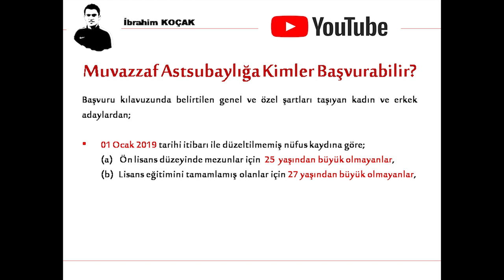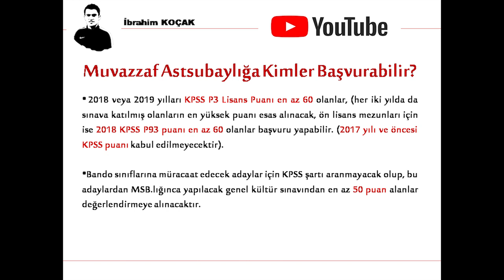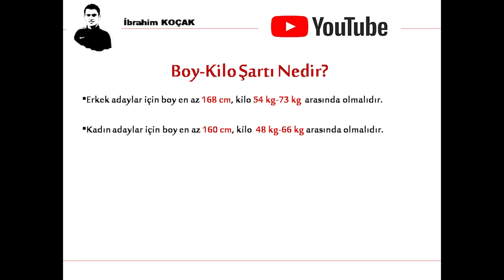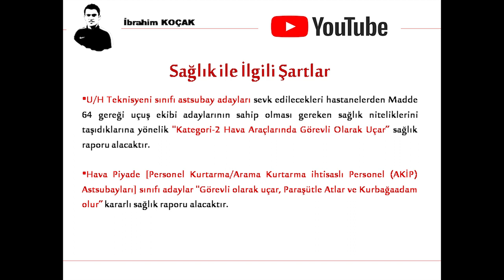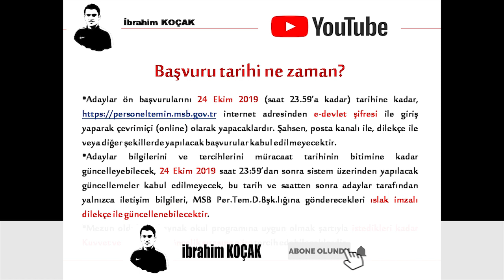2019 TSK MUVAZZAF ASTSUBAY TEMİNİ